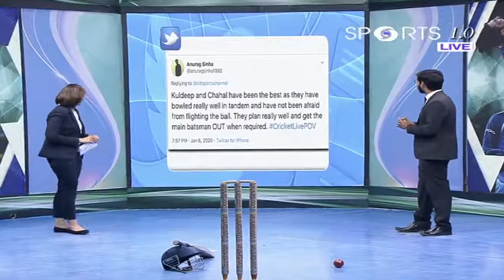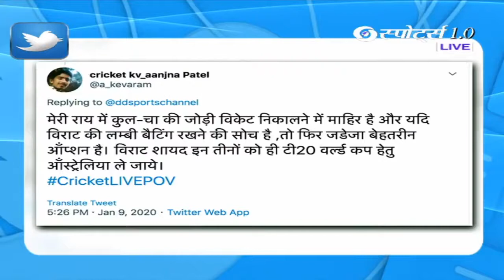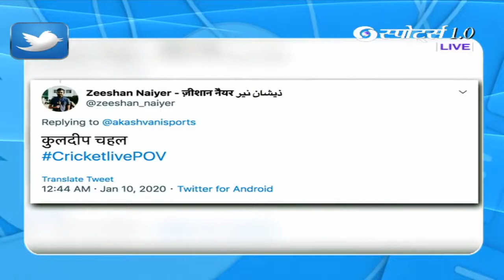MUNISH JOLLY ON DD SPORTS ON SPIN TWIN FORMULA OF INDIA..........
Munish Jolly{sports commentator, expert, former cricketer} discusses about the spin twin formula of India. We all know that pacers can be attacked but in the case of spinners, one may have to wait. Spinners are wicket-taking bowlers.
The video will answer your queries related to spin twin.
What is spin twins?
Who are the new spin twins?
Who will become ideal spin twins?
Credit: DD sports

BY SPORTSVILLA
      SPORTS VILLA